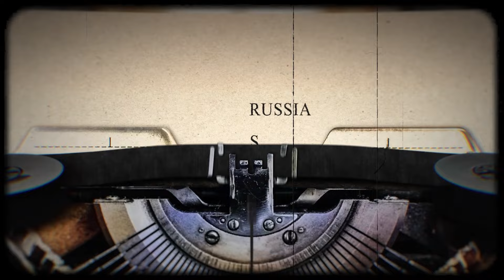The Beslan School Massacre